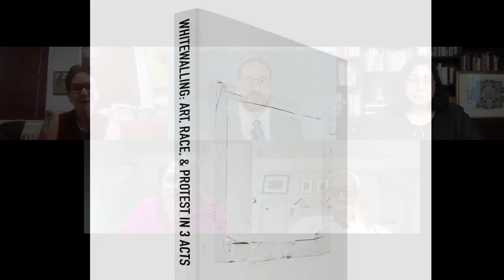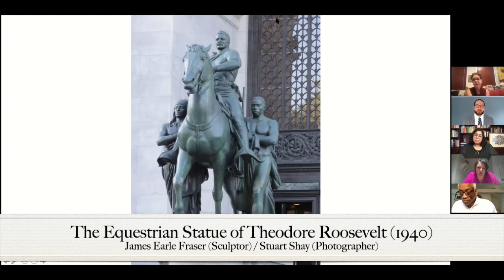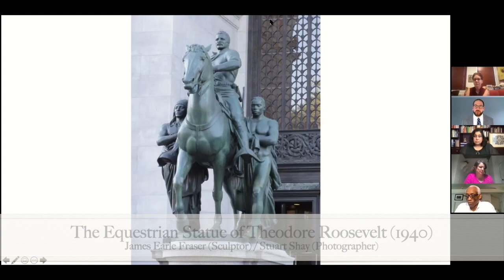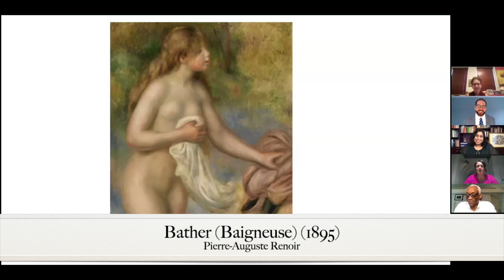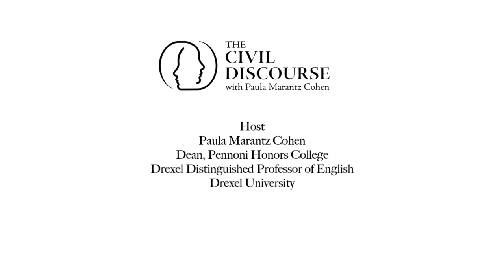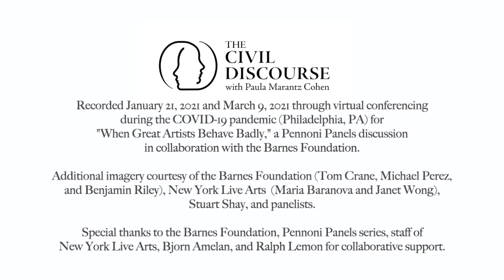When Great Artists Behave Badly (Part 1), The Civil Discourse (Season 2)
"When Great Artists Behave Badly" is an in-depth, two-part panel discussion featuring Tony Award-winning dancer/choreographer Bill T. Jones, author and art critic Aruna D'Souza, author and philosopher Erich Hatala Matthes, and Barnes Foundation Renoir scholar Martha Lucy in conversation with Host Paula Marantz Cohen. For Part 1, this discussion highlights examples of controversial artists and explores how the art world and society can separate the art from the artist in cases of toxic, immoral personal behavior.

Recorded January 21, 2021 and March 9, 2021 through virtual conferencing during the COVID-19 pandemic (Philadelphia, PA, USA) and in collaboration with the Barnes Foundation and Pennoni Panels series. This episode is a production of Marketing & Media, Pennoni Honors College, Drexel University.

For additional episodes of "The Civil Discourse," contact your PBS station or check local listings.